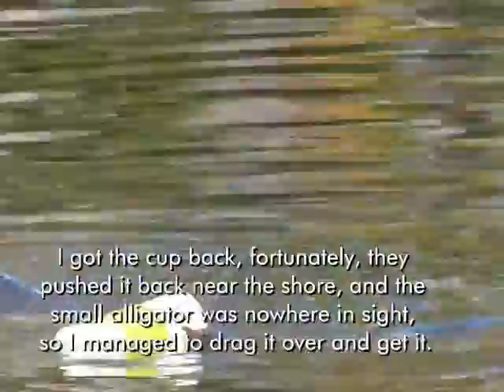Turtle tea party V OFlynn2016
Funny video of turtles drinking tea from a cup that was accidentally knocked into the water.  The turtles discovered they liked the tea and kept hitting the cup to get more tea out. Also included is some underwater video of the turtles being fed.  Video shot with Panasonic Lumix DMC-FZ200, Underwater shots with an old Fuji Finepix XP.  Tea with milk and sugar :)

Ft: Stefan Kartenberg Used by license aquired via tunetrack.